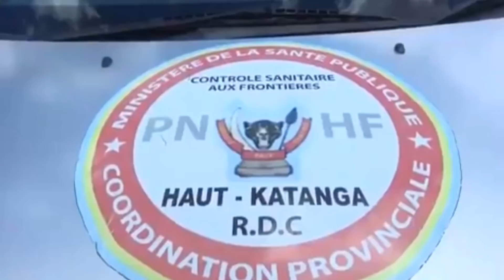AK-243: NANI APESI VITAL KAMERHE COLONAVIRUUS?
Communicateur du président Tshisekedi : Jeannot Kabuya
EMISSION : AK-243
Chaine youtube : RDC SOURCE INFO